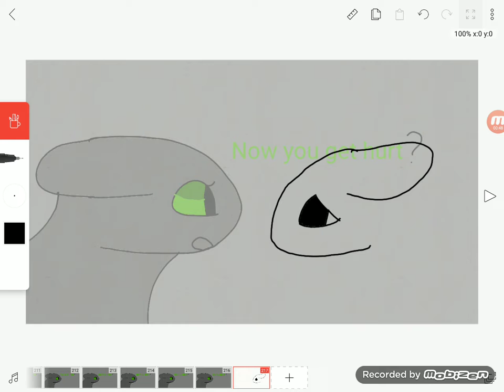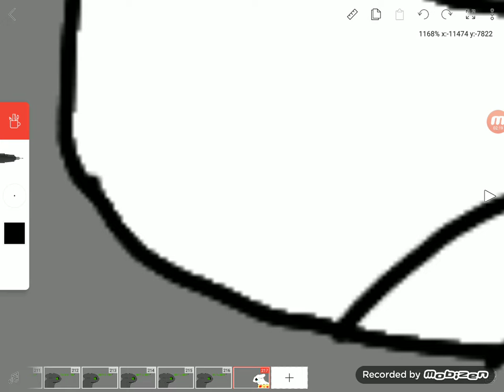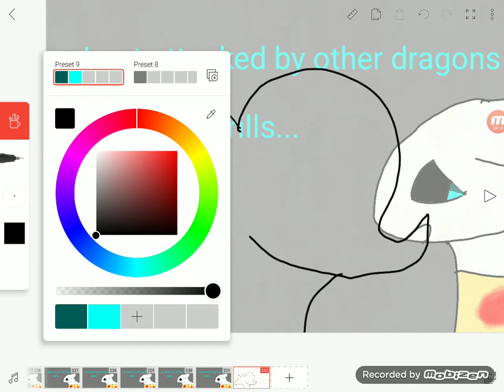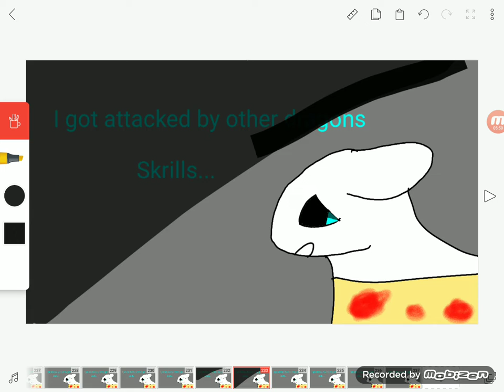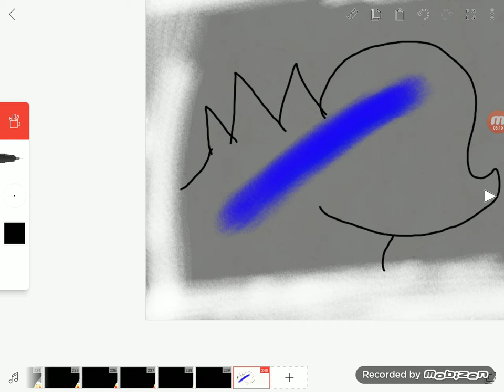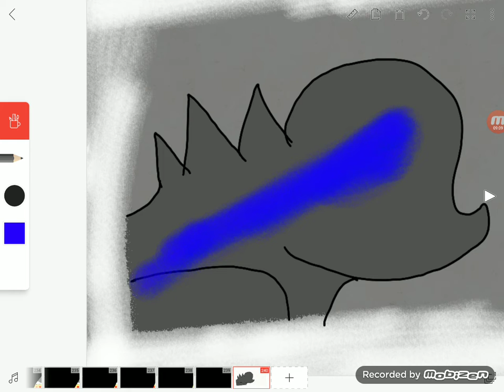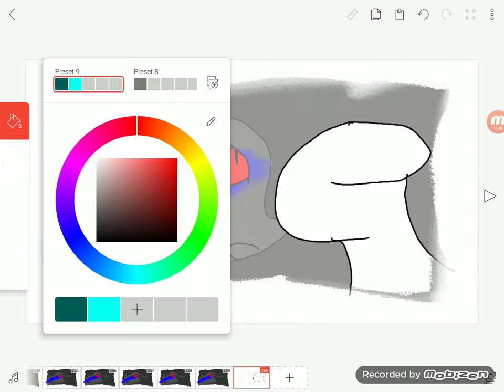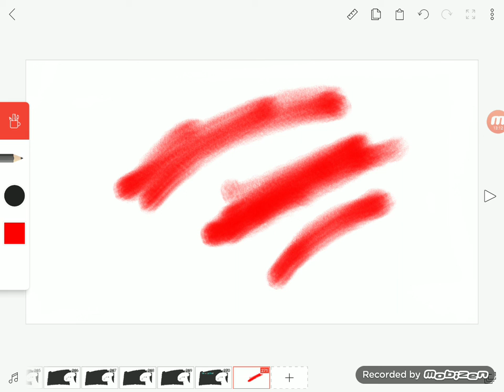Animating toothless x light fury Part 2